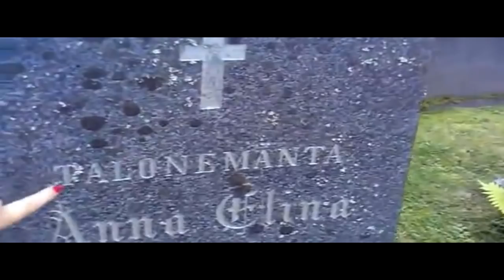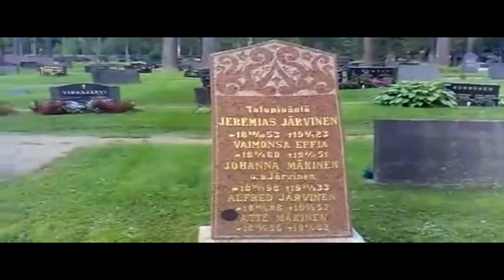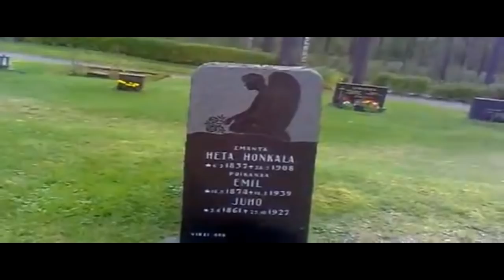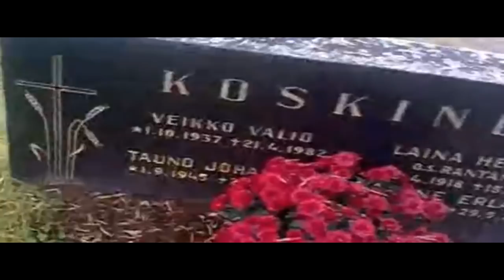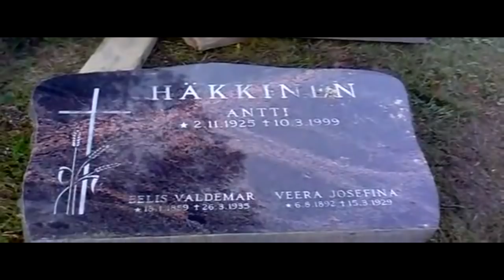PRANK CALL - Graveyard Manager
Dwight's trying to get a job as a graveyard manager but i'm pretty sure this is a wrong number.  Special Thanks To Nik Caesar & MST3Claye For The Show Art !